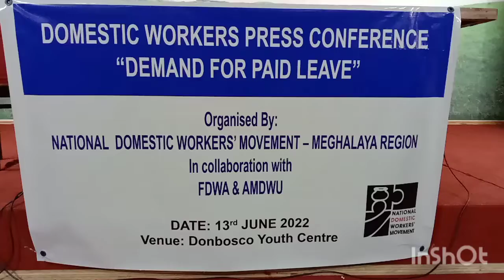Ki Trài ài bylla Ki dei ban Shuti shisngi bad Kim dei ban khate bainong ha ka Sngi kyrpang Jong ki